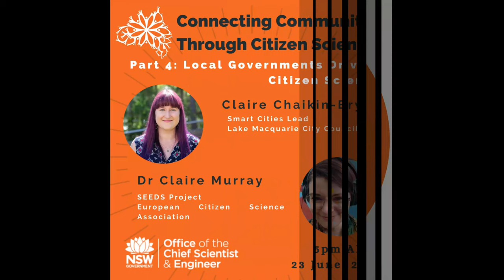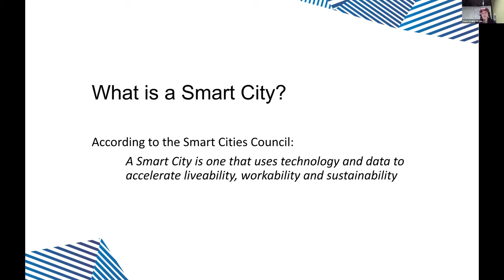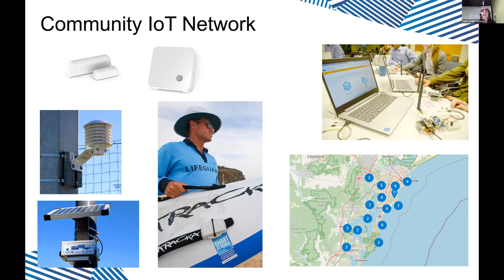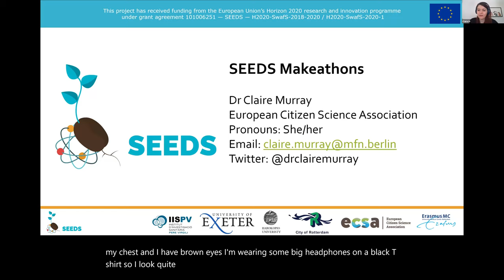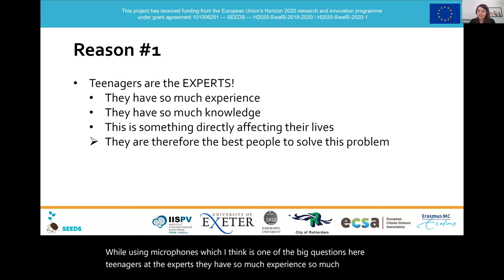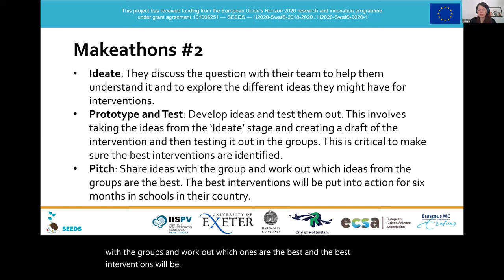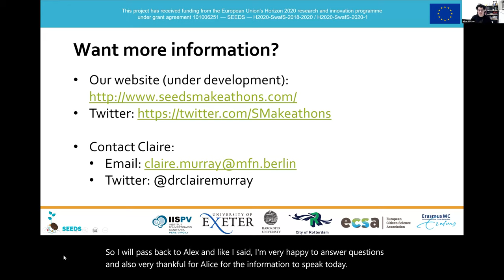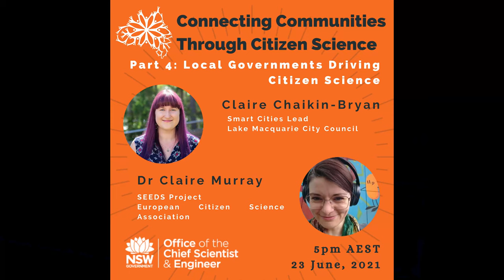Connecting Communities Part 4: Local Governments Driving Citizen Science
Part 4: Local Governments Driving Citizen Science

In the fourth of our Connecting Communities Through Citizen Science conference series Claire Chaikin-Bryan, Smart Cities Lead at Lake Macquarie City Council, and Dr. Claire Murray, SEEDS Project (European Citizen Science Association) spoke about how local governments in Australia and overseas are driving citizen science
Hosted by A/Prof Alice Motion, Host Representative for the Australian Citizen Science Association and Co-Chair of the Charles Perkins Centre Citizen Science Node.

The free Connecting Communities Through Citizen Science online conference series took place in June 2021 with thanks to our sponsor,  Office of the NSW Chief Scientist and Engineer (NSW Department of Planning, Industry and Environment), and emphasized citizen science as a method for communities to explore nature, the environment, and its connection to health and wellbeing.

Wed 23rd June 5pm